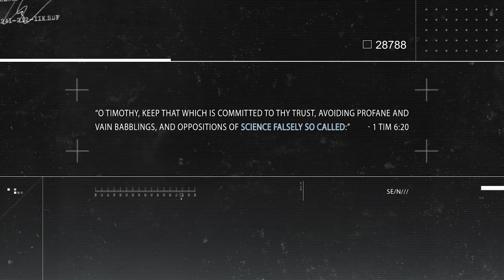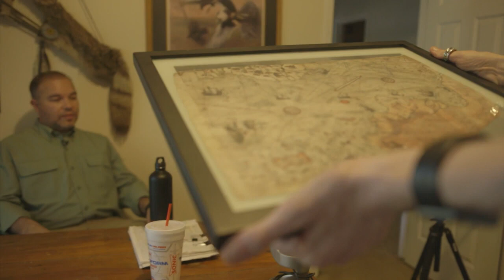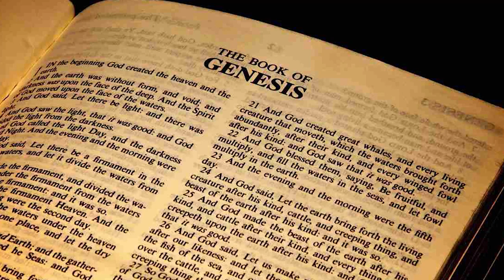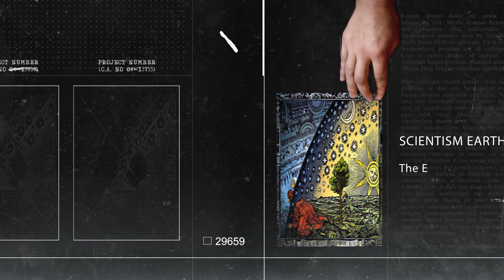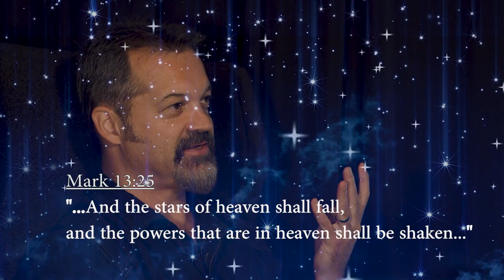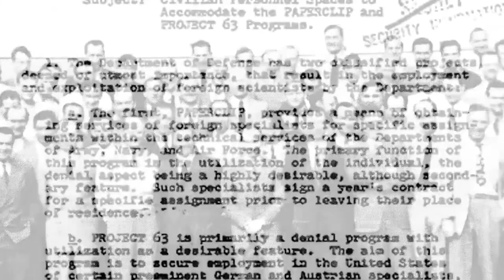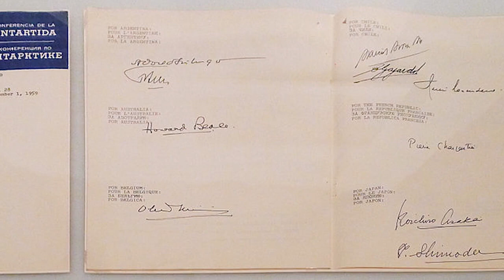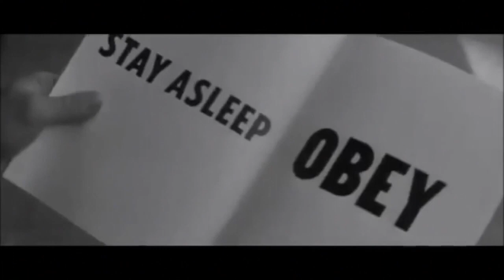Scientism Exposed 2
What if there has been an agenda to keep people from the Truth of God? What if everything modern day science has taught you about your origins is wrong? Make no mistake; the very foundation of all of mankind’s “knowledge” depends on what is believed to be the Truth about the Origin of all that exists. "Scientism Exposed 2" is the anticipated follow-up documentary film uncovering the spiritual agenda and deception with the scientific worldview that many teach today as proven truth and fact.

The story of how these film documentaries came about is because so many people believe that what mainstream science is teaching them is fact, there is no debate and the science is settled but is it really? Canadian director Robbie Davidson felt that questioning and exposing mainstream science was important because when he started to investigate evolution, cosmology, and other areas of mainstream science he noticed that what science was teaching as the truth couldn't be backed up using the scientific method. Robbie wanted to get people doing their own research by providing as many details on these subjects and the spiritual agenda behind it all. What he discovered was that most of what science teaches when it comes to origins, and our world has very dark connections to the occult and is more of a religion masquerading as the truth. It's time for scientism to be exposed in a way that has never been done before. Get ready for the next installment of the groundbreaking series.